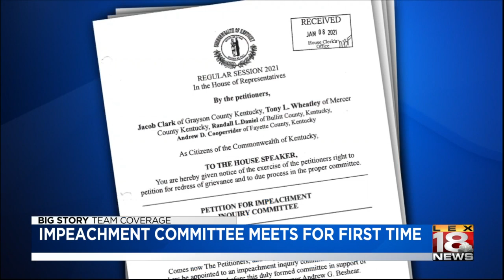Impeachment Committee to consider petition against Governor Beshear holds first meeting